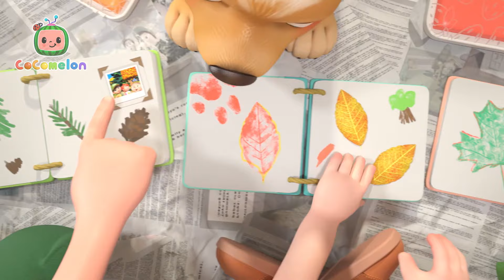Nature Walk! | Cocomelon Hindi - Songs And Rhymes For Kids | Kids Cartoon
कोकोमेलन के बारे में
कोकोमेलन के 3डी एनिमेशन और गाने एक ऐसी दुनिया का निर्माण करते हैं जो छोटे बच्चों के रोजमर्रा के अनुभवों पर केंद्रित है। यह एक ऐसी जगह है जहां बच्चे खुश और स्मार्ट हो सकते हैं! प्री स्कूल के बच्चों को अक्षरों, संख्याओं, जानवरों की आवाज, रंग और बहुत कुछ सीखने में मदद करने के अलावा, वीडियो पेशेवर जीवन के सबक प्रदान करते हैं, माता-पिता को अपने बच्चों के साथ खेलने और खेलने का अवसर प्रदान करते हैं क्योंकि वे एक साथ देखते हैं।

kokomelan ke baare mein kokomelan ke 3dee enimeshan aur gaane ek aisee duniya ka nirmaan karate hain jo chhote bachchon ke rojamarra ke anubhavon par kendrit hai. yah ek aisee jagah hai jahaan bachche khush aur smaart ho sakate hain! pree skool ke bachchon ko aksharon, sankhyaon, jaanavaron kee aavaaj, rang aur bahut kuchh seekhane mein madad karane ke alaava, veediyo peshevar jeevan ke sabak pradaan karate hain, maata-pita ko apane bachchon ke saath khelane aur khelane ka avasar pradaan karate hain kyonki ve ek saath dekhate hain.